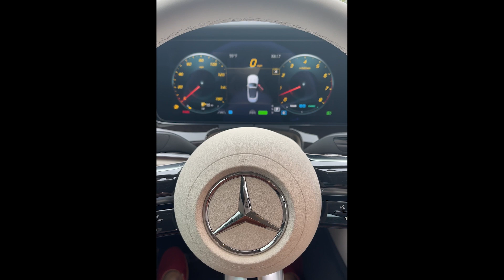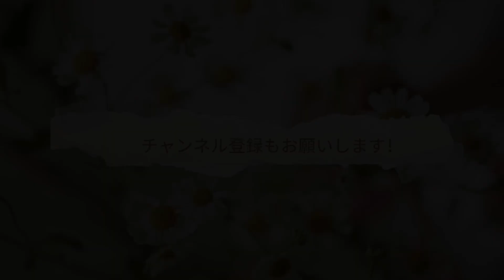【2012年式 Mini Cooper Coupe John Cooper Works のエンジン音は最高だった】50代夫婦の二人だけのデートはミニクーパー（ジョンクーパーワークス）の試乗を楽しむ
ヒトコとジョーのお話：

ヒトコとジョーは小学校で知り合った
同級生の幼馴染。

ヒトコはジョーの初恋の人です。

知り合って５０年近く経った時に
ヒトコは３度目の正直
ジョーにとっては人生初の
結婚をします。

人生経験が違いすぎ
喧嘩することも多い二人です。

それでもTwin Soulだと信じる二人は
これから人生最高の幸せを
掴むことができるでしょうか？